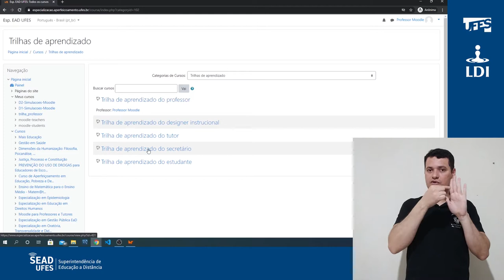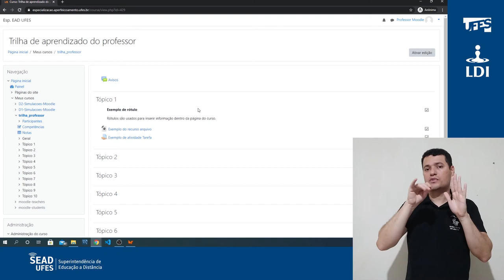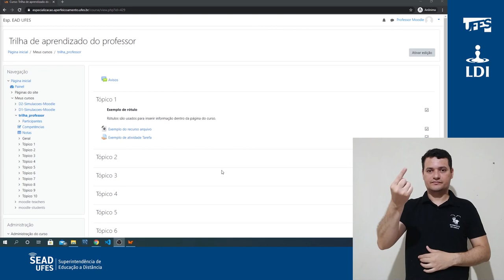Visão geral de um curso (disciplina) Moodle (LDI/Sead/Ufes) [LIBRAS]